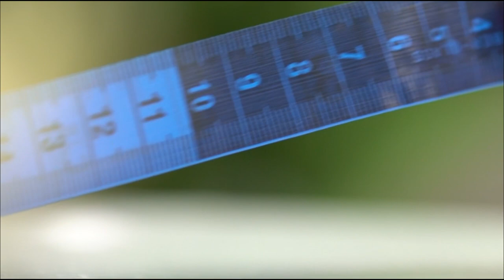Vitrine Aprenda e Faça | Aprenda a utilizar pinceis para criar texturas e formas com Davi Jansen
Este programa foi exibido na Tv Pai Eterno no dia 19/01/2022

Você irá receber todas as notificações e não esqueça de nos acompanhar de segunda a sexta ás 14 h na Tv Pai Eterno.